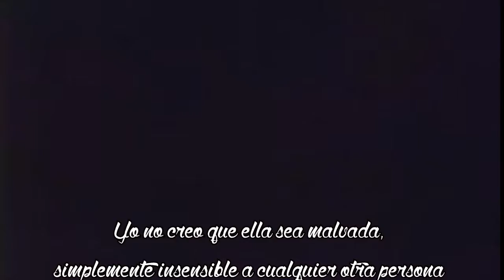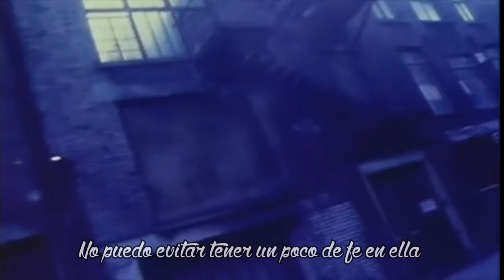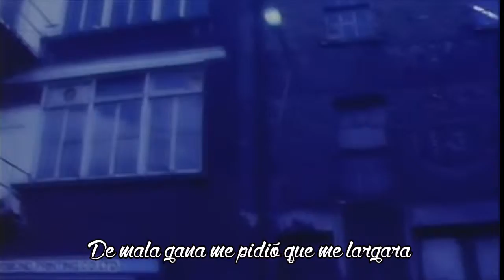Hey Paulette - I Really Do Love Penelope